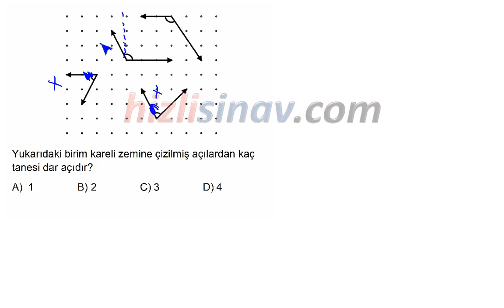HızlıSınav Soru Çözüm Videosu (Soru Kodu:30046)